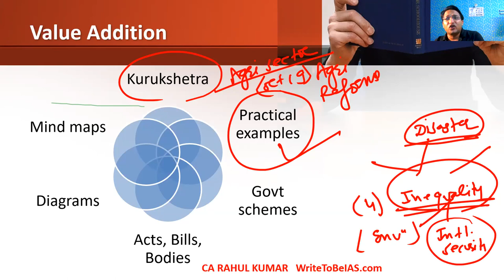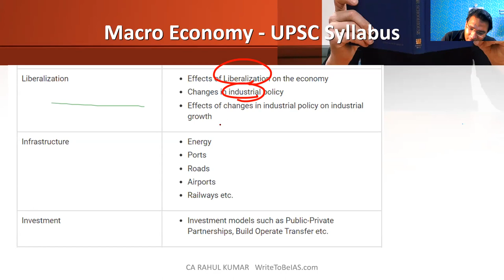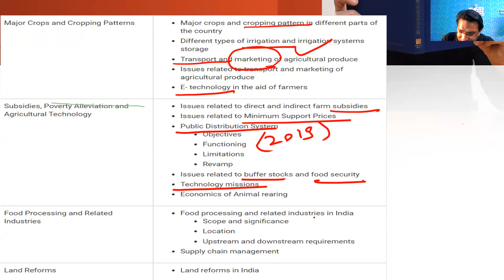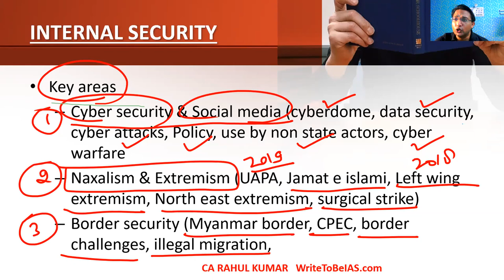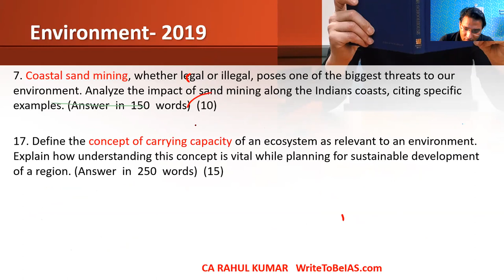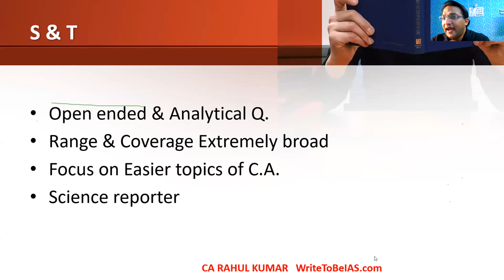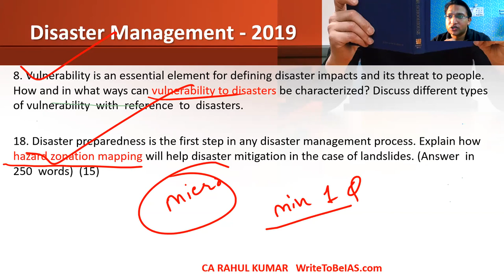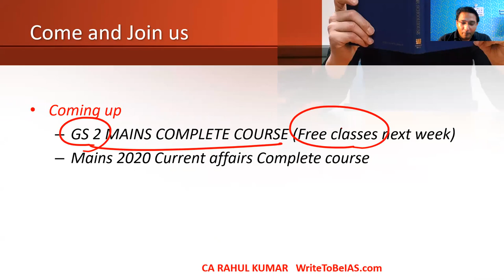GS 3 Strategy for UPSC Mains (PART 2 of 2)| How to Prepare for General Studies for CSE | Diademy IAS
ECONOMY (GS) ONLINE CLASSES (PRELIMS):
   -  Conceptual foundation
  - Static linked to current
  - 3 years budget, economic survey, NITI Aayog
  - 500 + Economy MCQ's
  - Government schemes